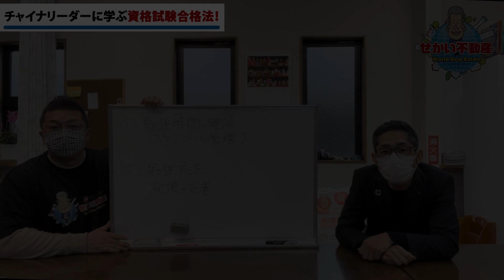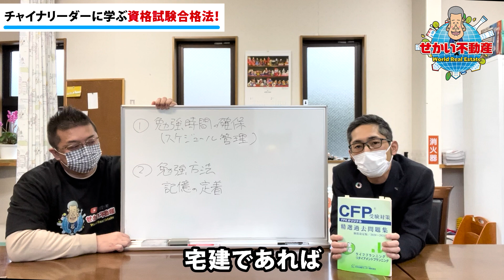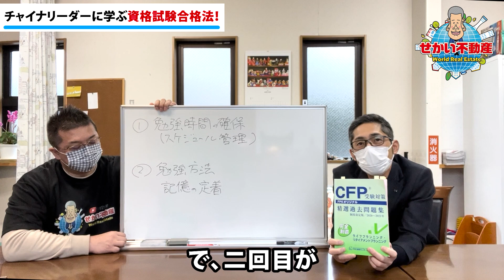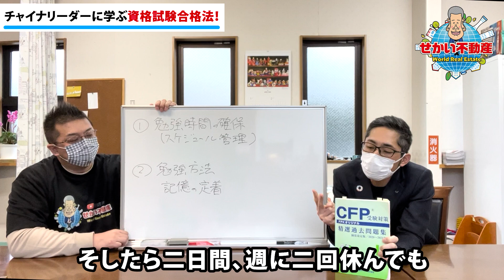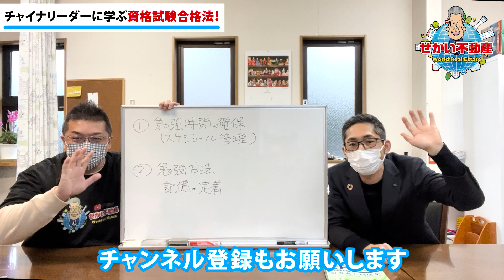【社会人必見！】CFPの資格を取得した鶴見さんに、合格する勉強方法を聞いてみた！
今回は、チャイナリーダーの鶴見さんをゲストにお呼びし、資格試験の勉強方法について教えてもらいました！

社会人がいかにして試験に合格するか、とても実践的な内容になっておりますので、是非最後までご覧ください！

■関連動画
【今すぐできる！】資産運用のプロが教える、初心者におすすめの方法６選

不動産会社経営兼、不動産投資家をしています。
「世界各国」の不動産案件を扱っている最中、友人から不動産投資のことを教えて欲しいとよく言われるようになり、YouTubeを始めました。

働きながら投資をする…私もサラリーマン時代から始めていました。なかなか時間がない中で効率的に物件を購入し、現在は複数投資家の指導もさせていただき取扱高は数億円となりました。

メインの投資分野は、戸建て貸家、アパート、テナントビル、マンションから始め、最近では海外のコンドミニアムや土地。その多くはサラリーマン、経営者の立場に関係なく投資できるものばかりです。

そんな経験を踏まえ、このYoutubeチャンネルでは、これから不動産投資を始めたいという方向けに役立つ情報を発信しています。

このYoutubeを見るだけでも不動産投資の基礎部分を学べるようにしていますので、更新を楽しみにしていただければ嬉しいです。